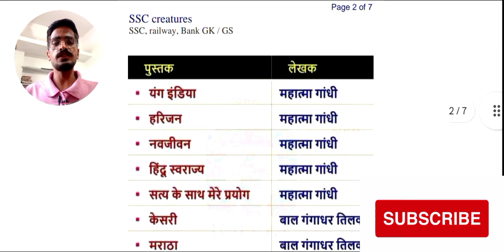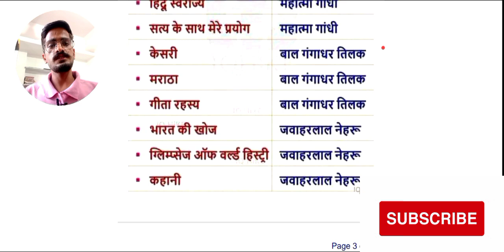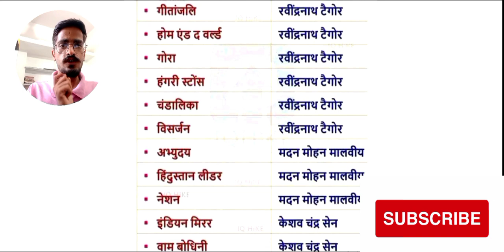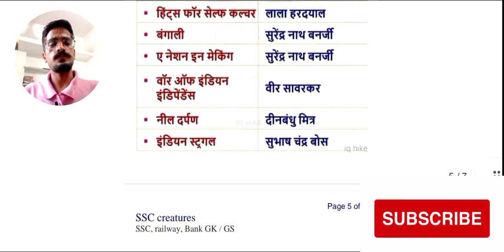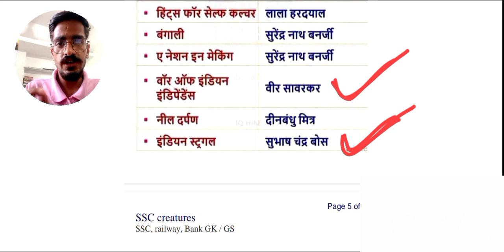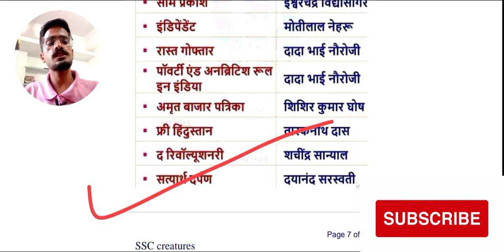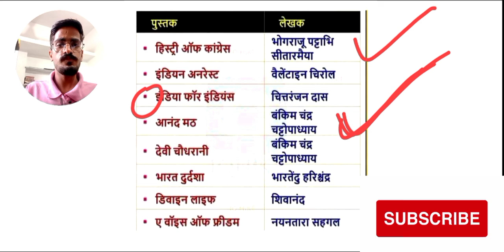ssc cgl 2024। Book and his author।